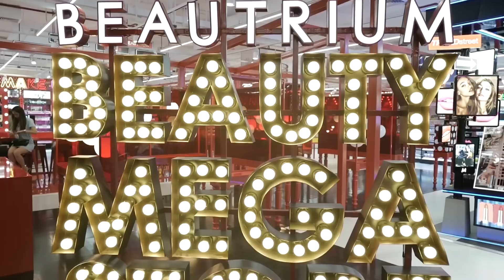VLOG สวยมาราธอน แอ๊วผู้ให้หายคิดถึงกับบิวเทรี่ยม | mossster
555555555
คิดถึงกันมั้ยน้าเพื่อนๆชาวโซเชียล
I dont know about you but damn I DO miss you guysssss

กลับมาพร้อมกับ vlog style ซนๆแบบมอส
คราวนี้ไปได้ทำอะไรหลายสิ่งอย่าง
1.แปะมือแมน
2.วิ่งสามโลไม่พักเลย
และอีกมากมาย ต้องไปดู
เป็นอีกวันที่หรรษาหฤโหด รักกกก
ตามไปชมกันค่าาาา